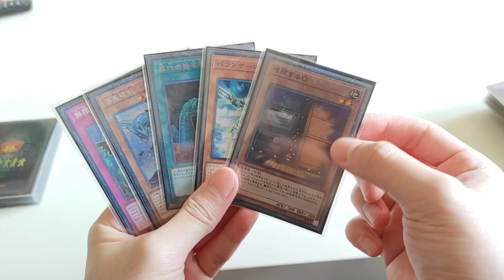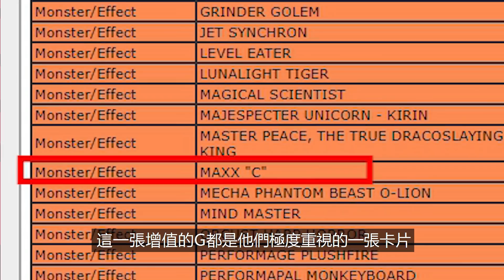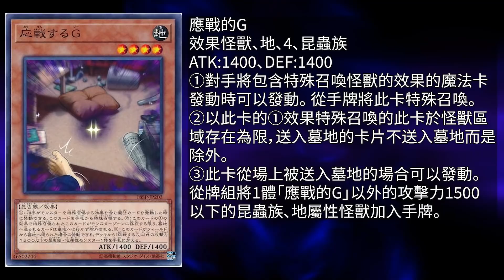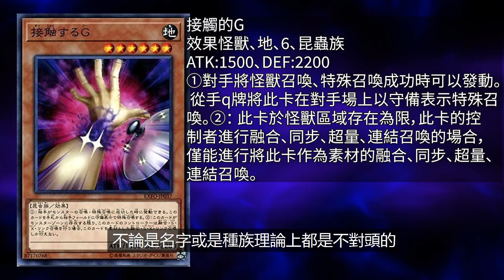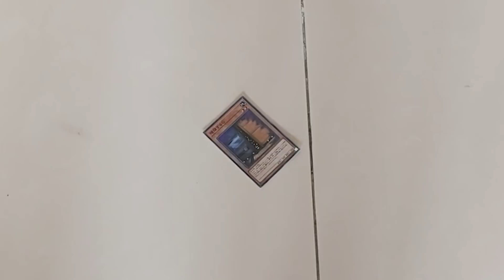遊戲王讓人不舒服的故事「G系列」卡片介紹【帥狗】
這次除了要介紹遊戲王卡片之外我們還會聊故事，以及G系列的翻譯。
⭐️謝謝乾爹 羅技⭐️
解鎖、貼圖+頭像+限定貼文+限定影片
⭐️帥狗社群⭐️
《帥狗好雲》
tps://is.gd/r824l7
《帥狗美式宇宙》